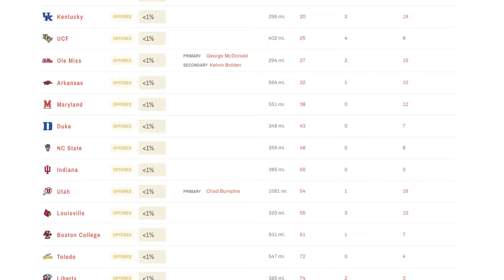Vol's 2025 Commit Travis Smith Film Breakdown GBO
We break down the film of the Tennessee Volunteer's newest 4 star commit, Travis Smith from Westlake High School in Atlanta, GA! GBO!!

1. Under the video and next to the Bluechip Breakdown logo and name you will see "Join"
2. Press join and select the tier you would like to become a member at.
3. Follow prompts until everything is finalized and you are now a member of the Bluechip Breakdown